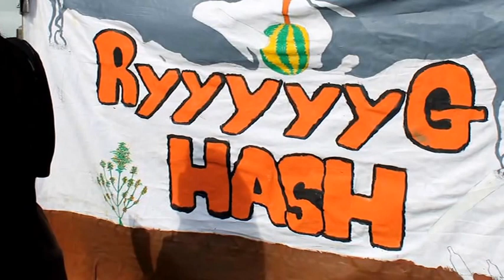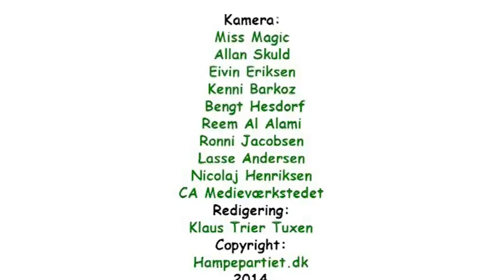Marijuana March 03 05 2014 Copenhagen Del To